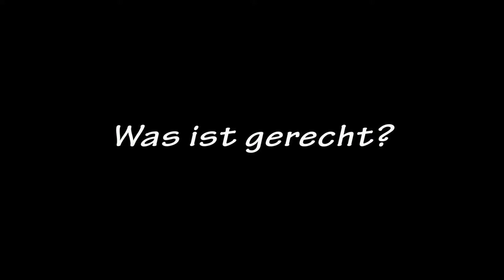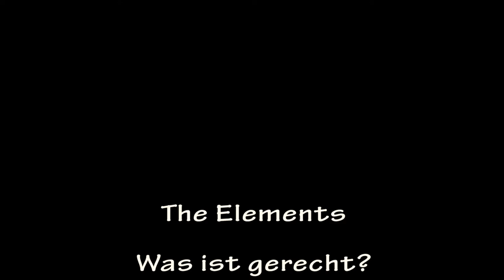Die Band The Elements mit ihrem Beitrag "Was ist gerecht?"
Die Band The Elements mit ihrem Beitrag zur MISEREOR/BDKJ-Jugendaktion 2016  "Was ist gerecht?"